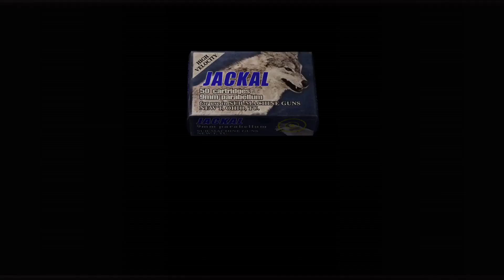RESIDENT EVIL 4 🧟‍♂️: Der Bürgermeister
Bitores Mendez ist der Bürgermeister des Dorfes Pueblo. Er ist einer von Lord Saddler wichtigsten Männern.